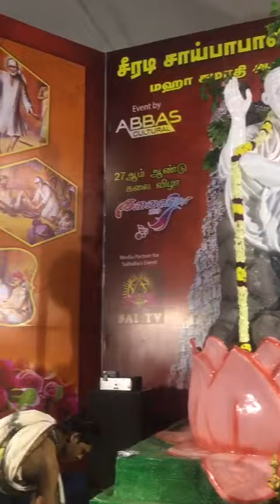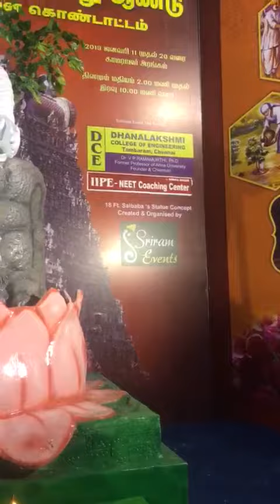Shri Saibaba 100 Years